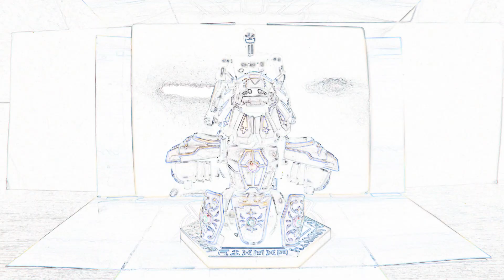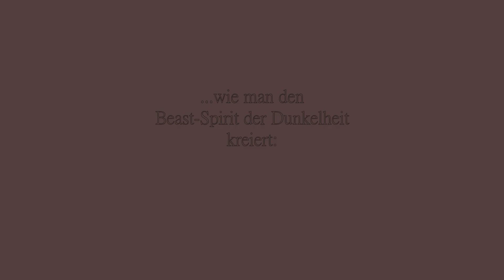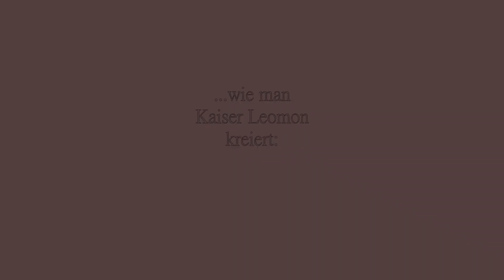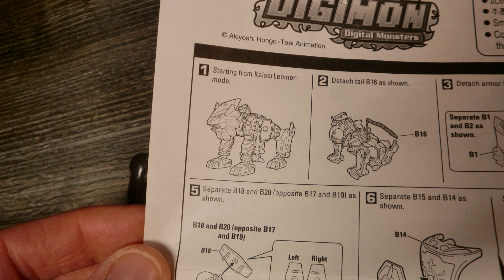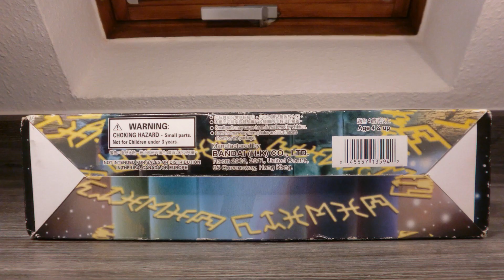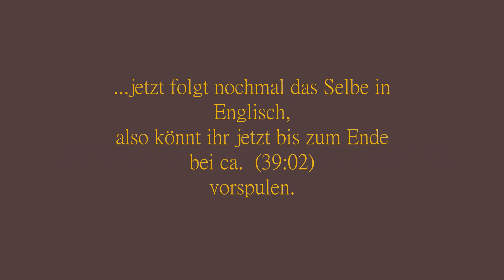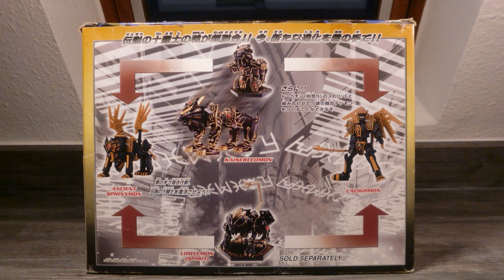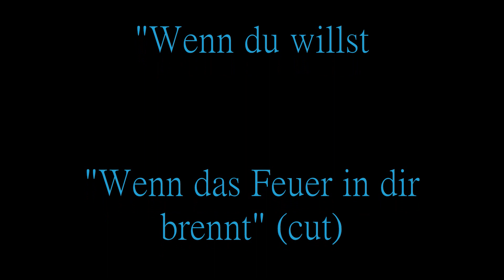KAISER LEOMON Asia Hybrid-Digivolving~Digimon Sammlung Teil 87~Digimon Collection Part 87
Beschreibung:
Fortsetzung meiner "Re-Upload-Video-Serie Teil 3", die ich, wie schon lange im "Ankündigung-Video"  versprochen hatte, hauptsächlich der japanischen Spirit-Evolution Figuren Serie widme.
Das 6. Video ist allerdings wieder der Asia-Version von
Hybrid-Digivolving Kaiser Leomon gewidmet. Es ist damit zwar wieder eine Ausnahme, weil diese Figur, genau wie Löwemon's Set,  nicht zur japanischen Spirit-Evolution-Serie gehört. Aber was es genauer damit auf sich hat, erfahrt Ihr alles im Video...
Leider sage ich in der Beurteilung, von allen möglichen Evolutionsformen und der Spirits dieser beiden Sets, immer „Spirits der Dunkelheit“ , aber zu Deutsch müssten sie eigentlich als Spirits und Sets der Finsternis betitelt werden und nicht „der Dunkelheit“, war leider ein kleiner Fehler von mir.
Für die Synchronisation der Evolutions-Szene ist ein guter Arbeitskollege eingesprungen, der auch weiterhin alle von Koichi's Evo-Szenen übernehmen wird.
Da sich überhaupt Niemand auf mein"Synchronsprecher-Casting" für die Synchronisierung der Evolutionsszenen gemeldet hat, kann es sein das es unter Umständen etwas länger dauern kann bis ich weitere Videos kreieren und hochladen kann.
Aber jetzt wünsche ich erst mal viel Spaß mit diesen 6. Video.

Description:
Continuation of my "Re-Upload-Video-Series Part 3", which, as promised for a long time in the "Announcement Video," is dedicated mainly to the Japanese Spirit-Evolution Figure Series.
The sixth video is dedicated to
Asia Hybrid-Digivolving Kaiser Leomon. It's again an exception, because this figure does not belong to the original
Japanese Spirit-Evolution-Series, actual. But what is more accurate, you will learn everything about in the video ...
For the dub of the Evolution-Scene a good colleague has jumped in, who will continue to do all the further dubbing of Koichi's Evolution-Scenes.
Since no one has ever responded to my „dubbing casting“ of the Evolution-Scenes, I'am still looking for people and it may take a bit longer until I can create and upload more videos...
But now I wish to enjoy this 6th video.